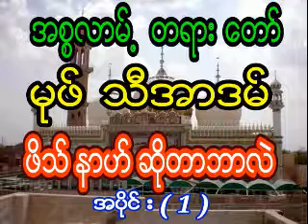မုဖ္သီအာဒမ္ဖိသ္နာဟ္ဆိုတာဘာလဲ အပိုင္း ( 1 )အပိုင္း ( 3 ) ပိုင္းပါရွိပါသည္။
မုဖ္သီအာဒမ္
ဖိသ္နာဟ္ဆိုတာဘာလဲ အပိုင္း ( 1 )